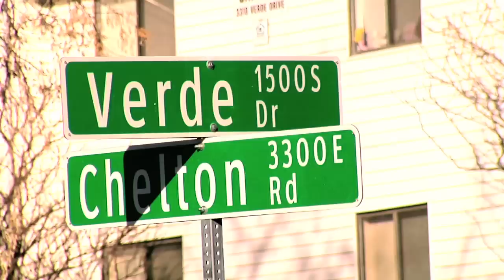In My Hood - Young Ghost Feat. Kutt Calhoun & Bridge B - Prod By Scorp Dezel (OFFICIAL MUSIC VIDEO)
Follow Young Ghost on Twitter @YoungGhostTMH
ITUNES STORE

Young Ghost The Most Hated performs "In My Hood" Featuring Kutt Calhoun and Bridge B. aka Mr. Biscuit.Mr. Biscuit is a Battle Rap sensation/Freestyle champion and a very talented Hook Man. Writes and sings Top Notch Chorus. This song is Produced By Scorp Dezel for Dezel Music. Scorp Dezel is a Super Producer who had produced hits for Mack 10, Young Joc, Yukmouth, 2 Chainz, Twista, C-Bo, Jeezy and many more. Directed By Nathan Letteer Films. Nathan Letteer is Colorado's Number 1 Directer and Editor whether its Music Videos, Tv or Movies. He is #1. Presented By Intoxikated Rekords. Kutt Calhoun appears Courtesy of Strange Music. 2011. Also cameos by Black Pegasus and Liquid Assassin